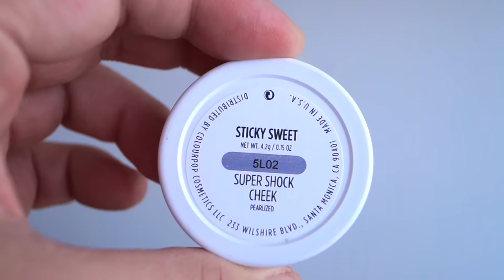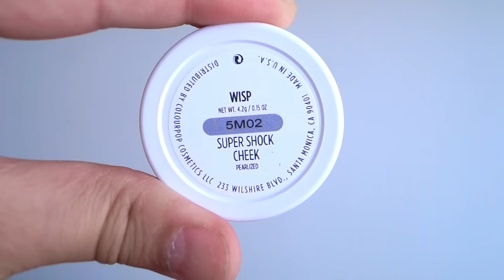HAUL- Compras de Maquillaje - Novedades 2016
Para mis seguidoras Peruanas pueden visitar la pagina de Facebook de Pervivan Beauty 83 para que puedan hacer sus pedidos

- Paleta Kat Von D Shade & Light

Si quieren ver el tutoría con esta Paleta de Kat Von D

-Paleta Tarte Tartelette

Videos donde uso las sombras de la marca Colour Pop